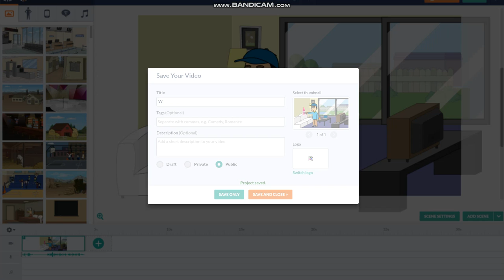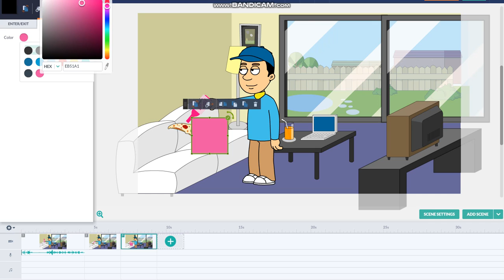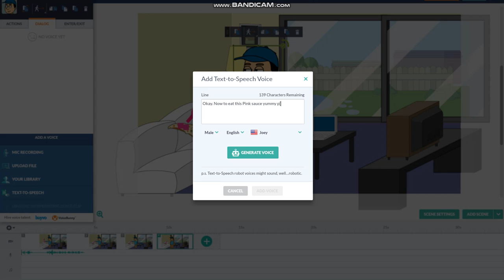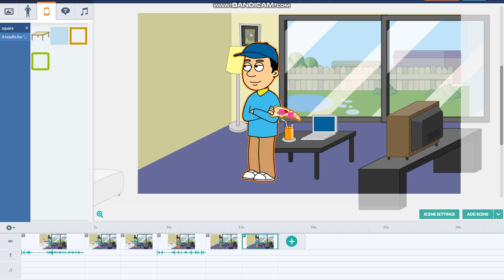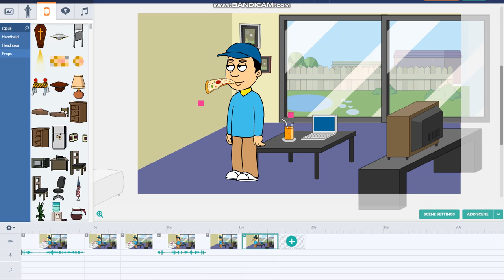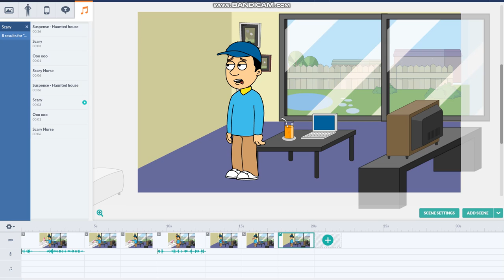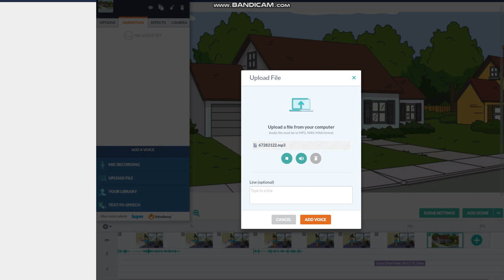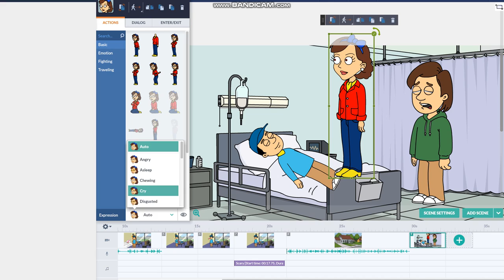Behind the scenes: The pink sauce meme